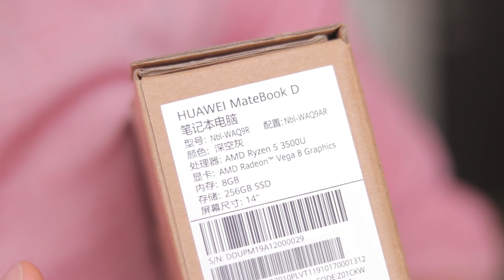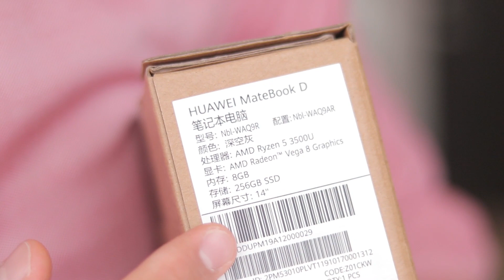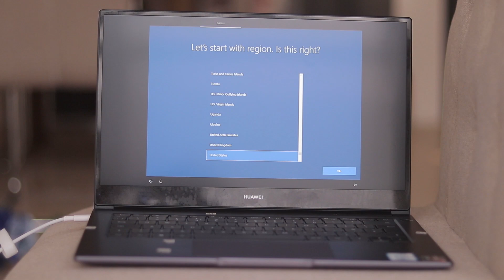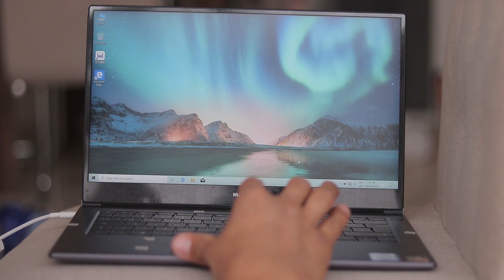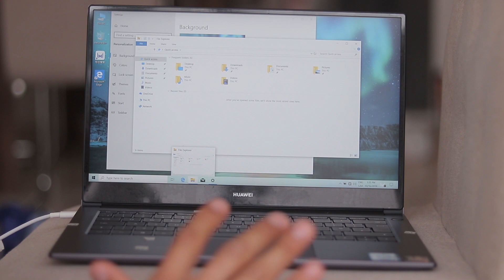Así es la Laptop de HUAWEI para este 2020! Unboxing en español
No todo es tecnología:

Saludos!!!